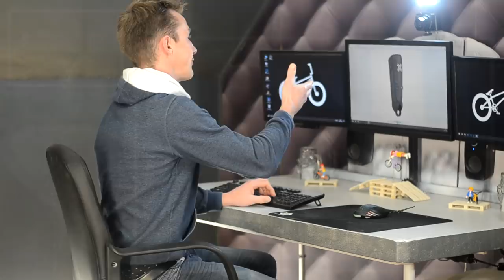Marre des retours de pédale !!!